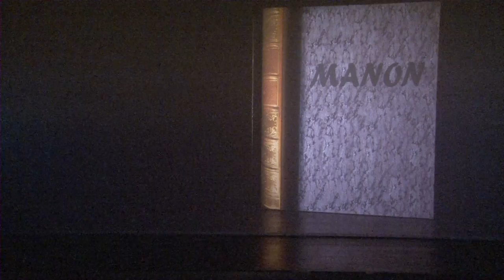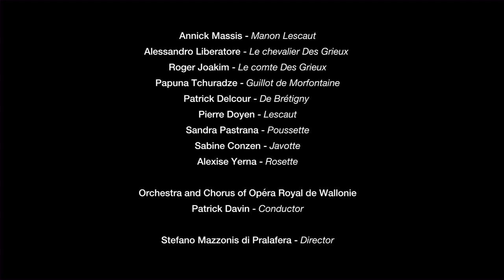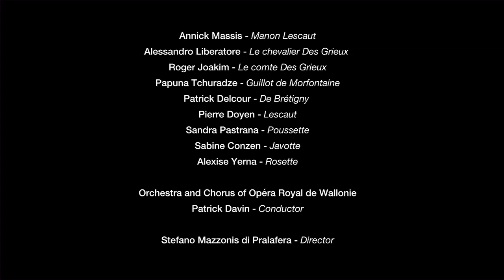MASSENET: MANON, Opéra Royal de Wallonie (DVD Dynamic 37751)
Manon Lescaut: Annick Massis
Le chevalier des Grieux: Alessandro Liberatore
Le comte des Grieux: Roger Joakim
Guillot de Morfontaine: Papuna Tchuradze
De Brétigny: Patrick Delcour
Lescaut: Pierre Doyen
Poussette: Sandra Pastrana
Javotte: Sabine Conzen
Rosette: Alexise Yerna

Patrick Davin, conductor
Stefano Mazzonis di Pralafera, stage director
Orchestra and Chorus of Opéra Royal de Wallonie-Liège
Marcel Seminara, chorus master

A very good vocal duo on the main roles: Annick Massis in the role of  Manon and tenor Alessandro Liberatore, at his debut as De Grieux.
Manon is Massenet's most popular and enduring opera and, having "quickly conquered the world's stages", it has maintained an important place in the repertory since its creation. It is the quintessential example of the charm and vitality of the music and culture of the Parisian Belle Époque.
The opera was a mainstay of the Opéra-Comique in Paris, reaching its 1,000th performance there in 1919.
Subtitles in French, English, German, Italian and Korean. Region 0 (all regions).